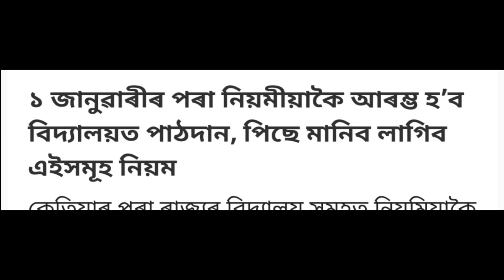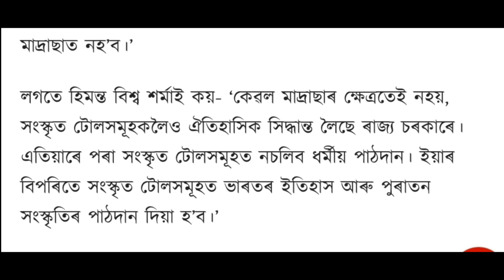Today assam closed / school re open from 1st january / madrassa closed .| Anurag tech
TOPIC & KEYWORDS... Anurag tech , today assam closed , btc closed today ,
school re open from 1st january ,  madrassa closed soon . sunny technology assamese news 15 december , 15 december assamese online help assamese  news , sahid technology assamese news 15 december 2020 .